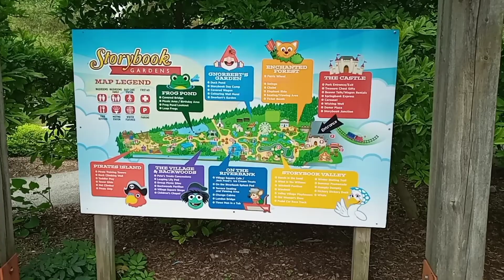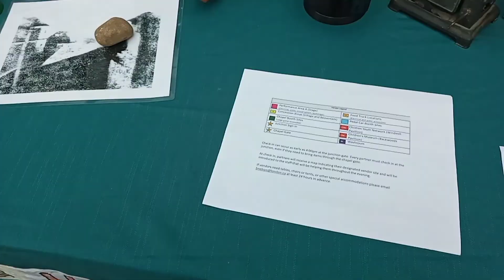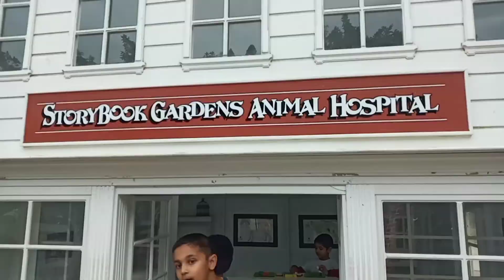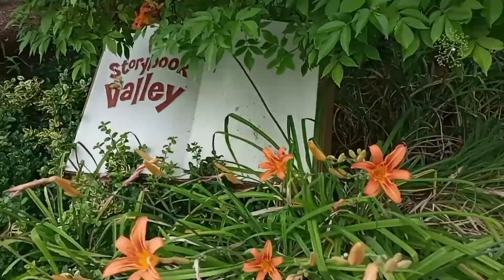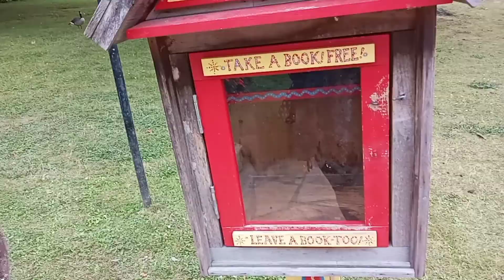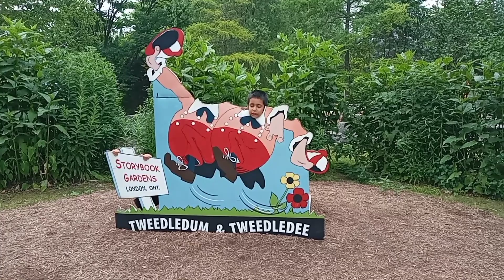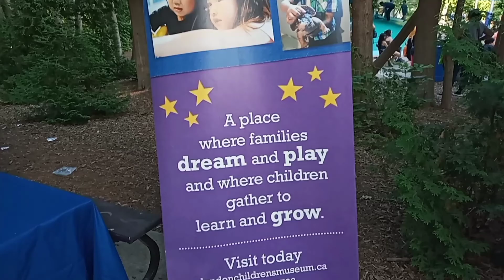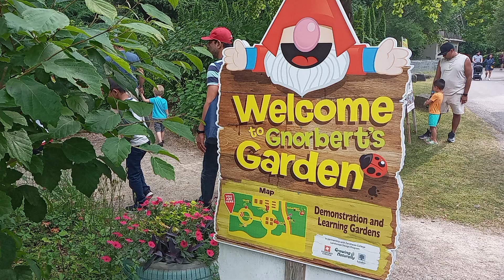Storybook Gardens, London, Ontario 🇨🇦 || Festival Fridays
Spring and summer general admission rates: Summer general admission is $10/person and spring general admission is $7/person, child or adult. Children under 24 months old are free to enter the park.

Amusement rides are available at an additional cost,includes the Springbank Express Train, Storybook Gardens Carousel, Elephant Rides, Swings and Ferris Wheel(which are underconstruction most of the times)
Individual tickets are $2.75/person Or you can purchase 20 tickets for $35.The good part is that Ride tickets do not expire and are non-refundable.

Festival friday in Summer are free for kids with general admission for adults.